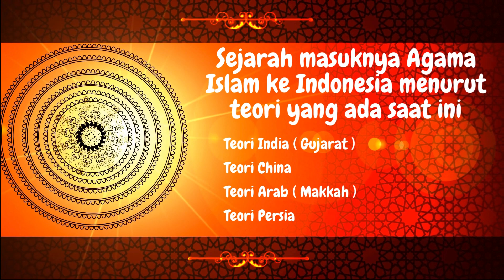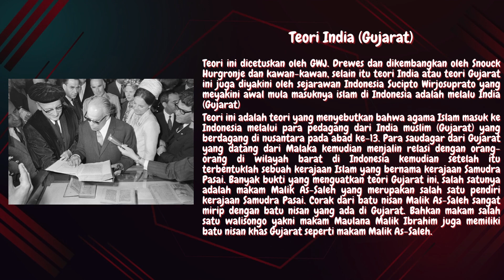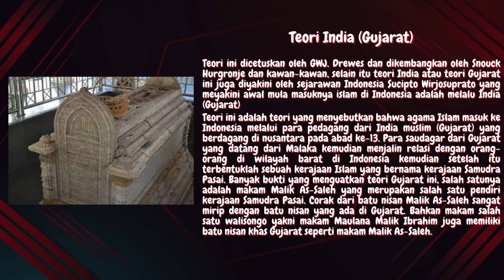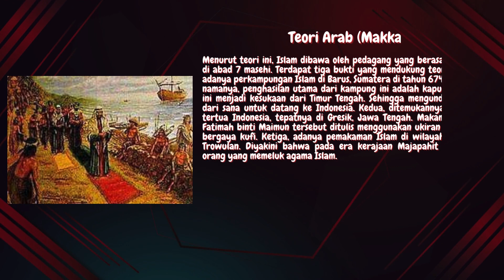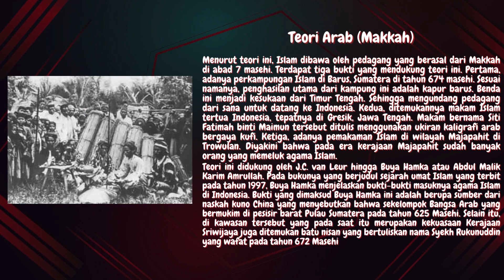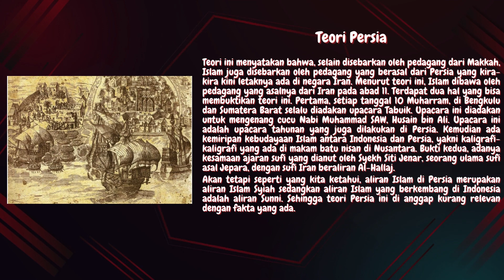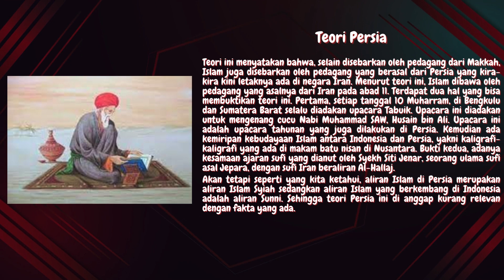Sejarah Masuknya Islam ke Indonesia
Selamat datang di channel Wawasan Islam Dalam video kali ini, kita akan menjelajahi jejak sejarah yang menarik: masuknya Islam ke Indonesia. Sebagai salah satu negara dengan mayoritas penduduk Muslim terbesar di dunia, perjalanan panjang Islam di Indonesia memiliki akar yang dalam dan penuh warna.

Dengan mendalamnya hubungan perdagangan maritim di wilayah ini, Islam pertama kali datang melalui para pedagang dari berbagai belahan dunia. Beberapa teori menyoroti peran kunci Persia, Arab, China, dan Gujarat dalam membawa agama Islam ke kepulauan Indonesia.

Kita akan membahas bagaimana para pedagang ini tidak hanya membawa barang dagangan, tetapi juga membawa ajaran Islam. Sebagai hasilnya, interaksi budaya dan penerimaan positif dari masyarakat setempat menjadi kunci penyebaran Islam di seluruh kepulauan.

Dengan merunut sejarah ini, kita akan mengeksplorasi bagaimana Islam tidak hanya menjadi agama, tetapi juga menjadi bagian integral dari budaya dan identitas Indonesia. Mari kita pelajari bersama-sama bagaimana perjumpaan antara berbagai budaya ini membentuk kerangka bangunan sejarah dan keberagaman yang menjadi kaya di Indonesia.

Tetaplah bersama kami untuk lebih banyak konten sejarah dan budaya yang menarik di masa depan. Terima kasih sudah bergabung dan menemani kami dalam menjelajahi jejak sejarah yang menakjubkan ini!